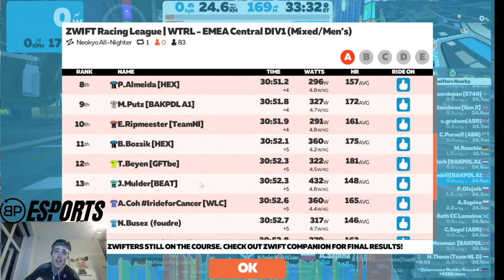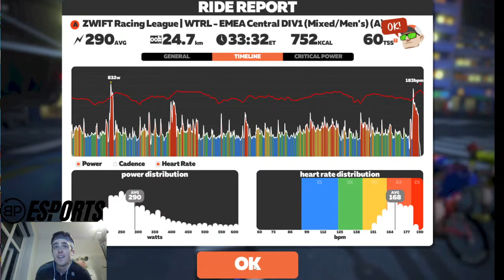ZRL 21/22 Season 2, Race 1 - Neokyo All-Nighter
Well, this will be ~32 minutes of uninterrupted misery .